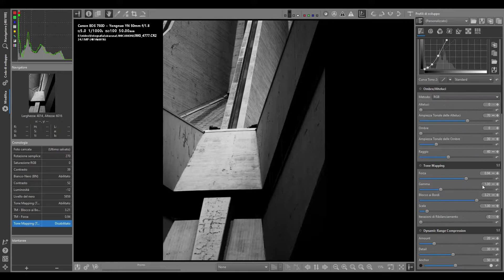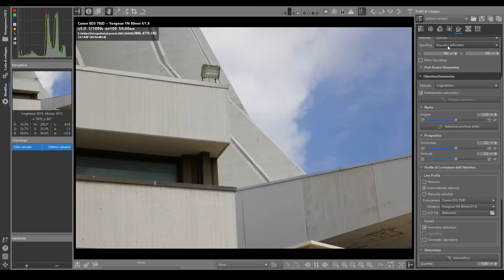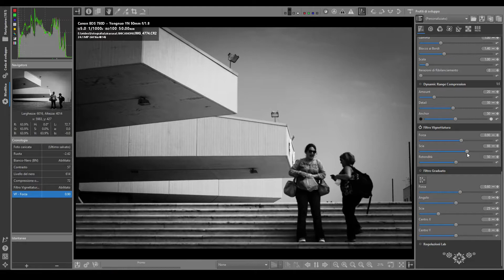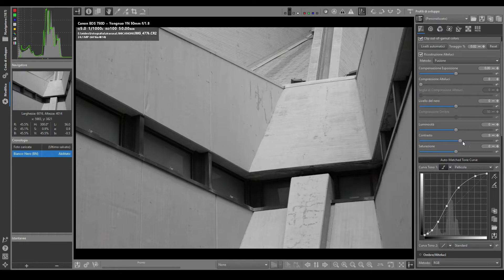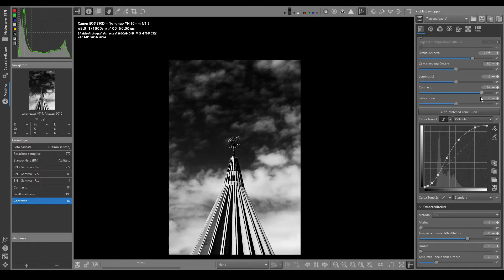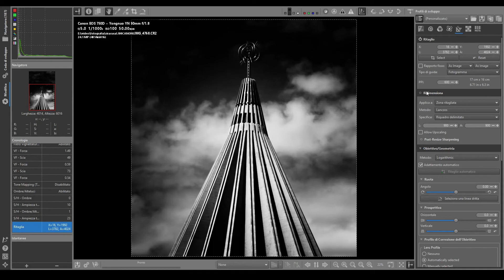Post Produzione con RawTherapee alla Madonna delle Lacrime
In questo video, riprendo in Time Lapse la post prodizione di scatti con RawTherapee che immortalano i particolari della Chiesa della Madonna delle Lacrime, Siracusa.